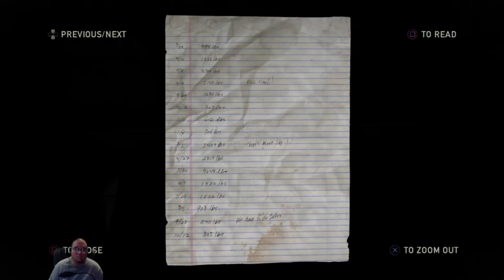The Last Of Us Remastered 09 Part 03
Let's Play: Gaming Entertainment Presents: The Last Of Us Remastered 09 Part 03